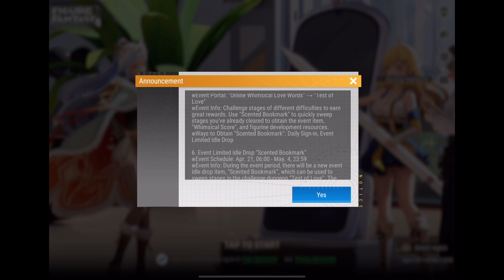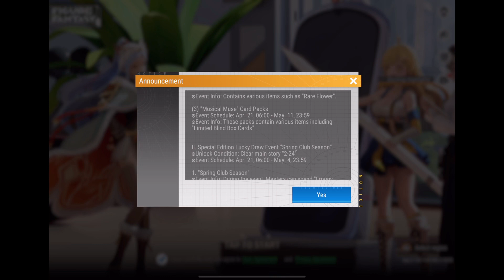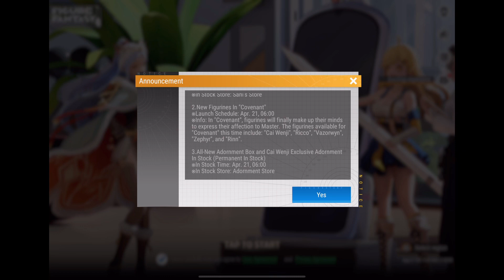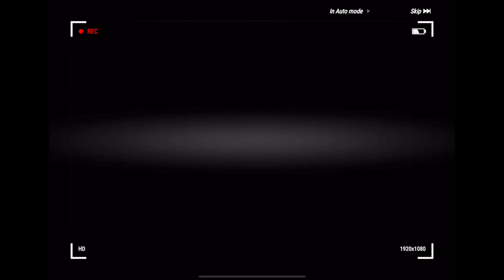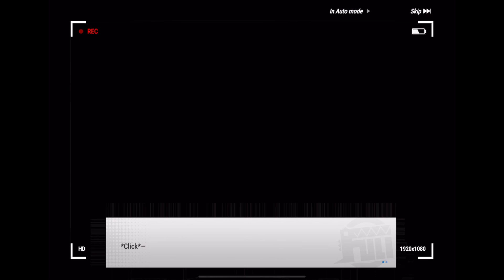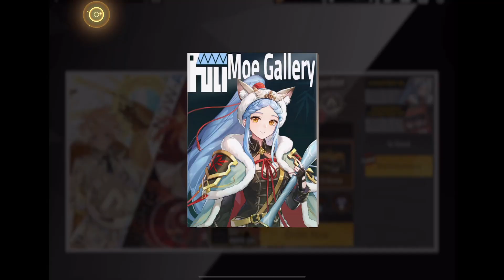Figure Fantasy part 499